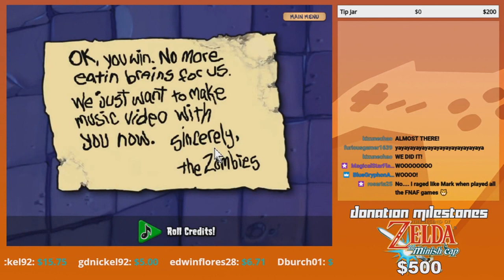Time to get personal... while becoming stupid... - GoldenFox Plays Plants Vs Zombies Pt. 35